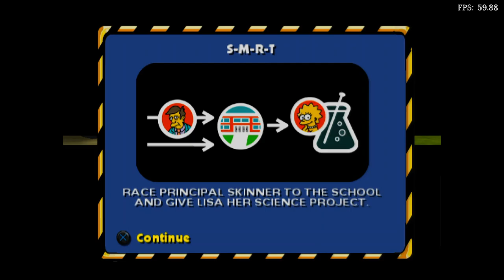Is The Simpsons: Hit & Run Playable? RetroArch Performance [Series X | PCSX2]